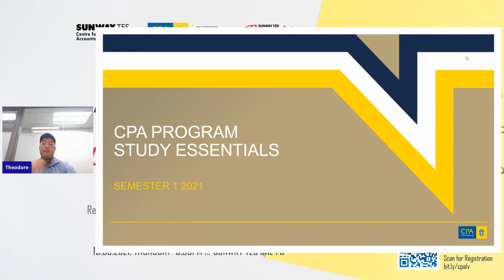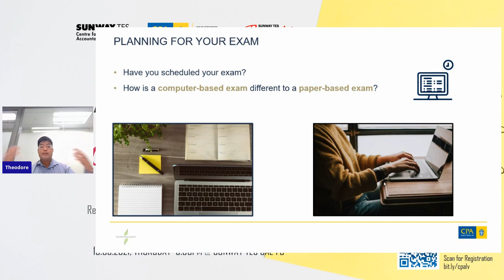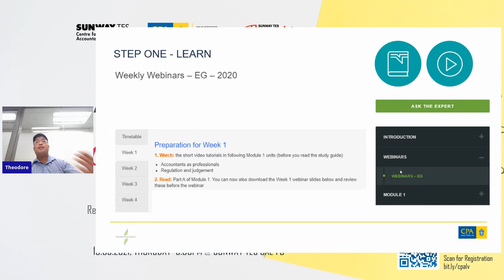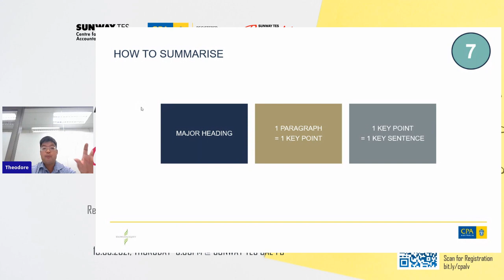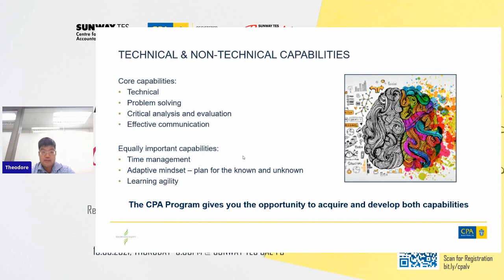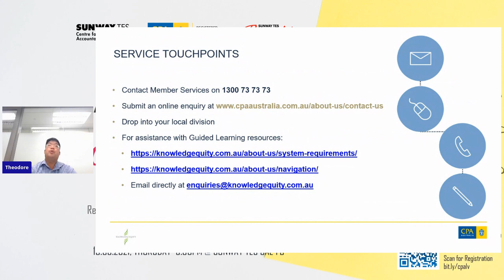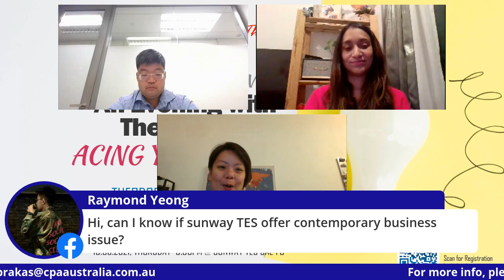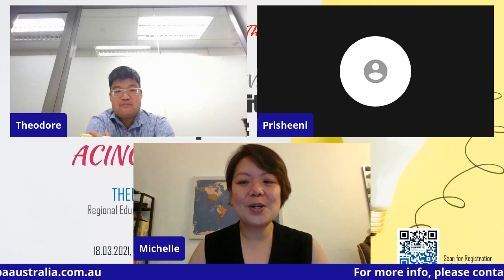LateEveningThoughts CPA - An Evening With the Expert: Acing Your Exams with Theodore Richardson Lai